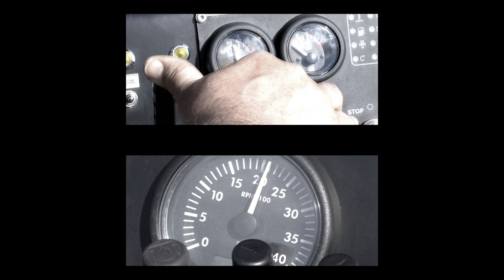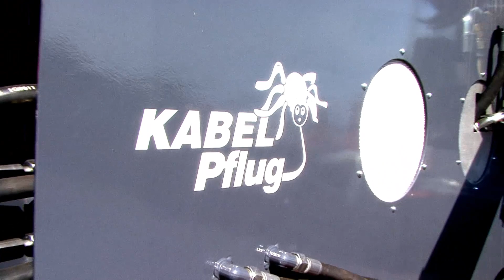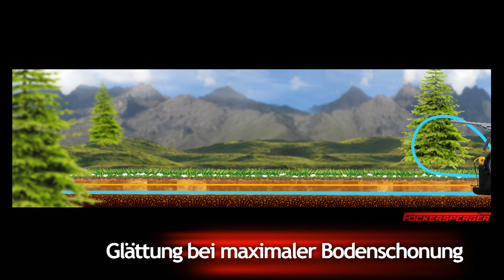Kabelpflug.de - Image Video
Rohr- und Kabelpflugarbeiten, effizient und wirtschaftlich, grabenloses Einpflügen von Kabeln, Leitungen, Rohren.